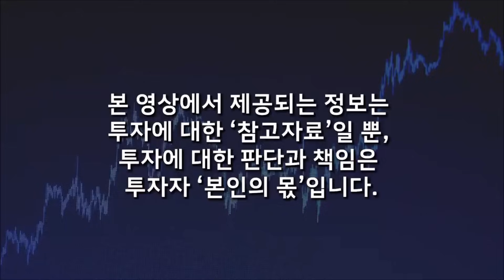거짓 정보에 속아 또 놓친다. 벼락부자는 '여기'서 나온다 (오태민 교수 / 더 그레이트 비트코인)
🌕 저자 소개
오태버스 주식회사의 대표이자 건국대학교 정보통신대학원 블 록체인 학과 겸임교수다. 2014년에 우연히 비트코인을 발견한 이후, 깊은 사유와 인문학적 지식을 바탕으로 비트코인을 해석하 고 알리고 있다. 유튜브 「지혜의 족보」는 그가 비트코인에 대해 자유롭게 이야기하며 대중과 소통하는 공간이다. 2017년부터 약 5년간 [한경비즈니스]에 ‘비트코인 A to Z’를 연재했고, 2022년에는 EBS에서 공영방송 최초로 ‘비트코인’을 주제로 한 그의 강연 「오태민의 나만 모르는 비트코인(12회)」을 방영할 정도로, 누군 가 비트코인을 이해하고 싶다면 반드시 그가 만든 논리와 설명을 한 번은 거치게 되어 있다.